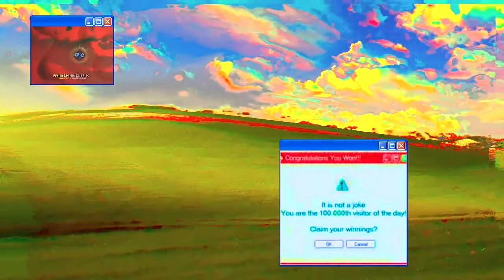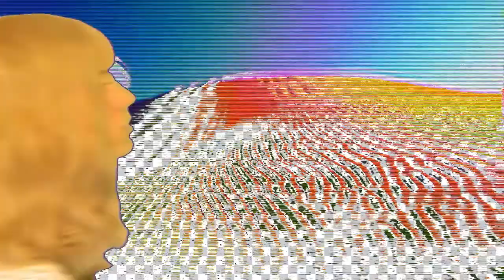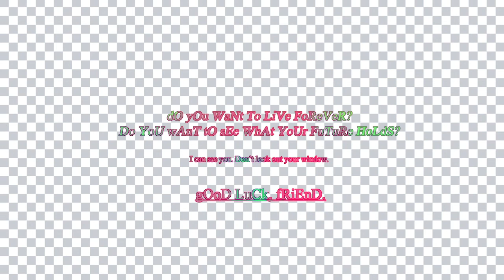Max Wickstrom - Uranium-2